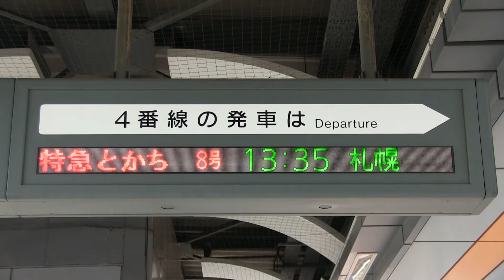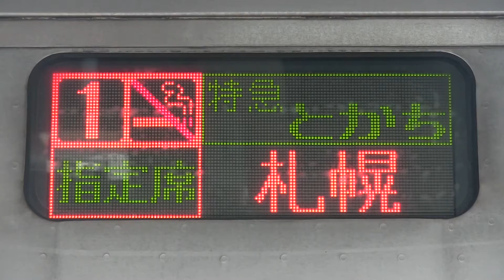ＪＲ根室本線 帯広駅 キハ２６１系（とかち）